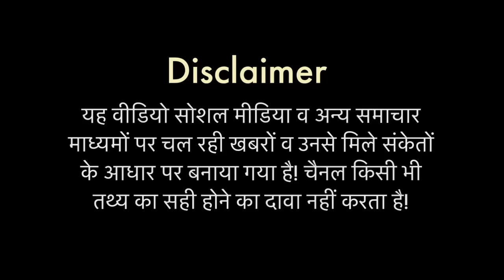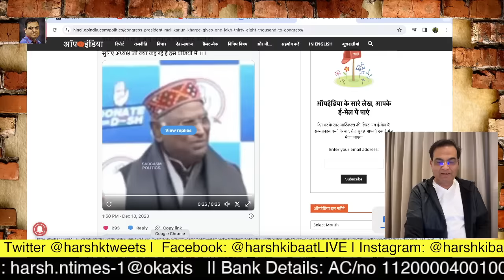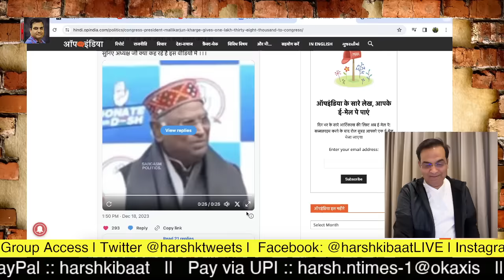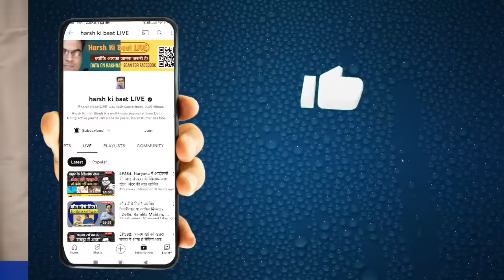Congress: एक फटीचर पार्टी, कंगाल नेता | 2024 के चुनाव लड़ भी पाएगी या नहीं गांधियों की पार्टी ?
देश-दुनिया की खबरों पर चर्चा

Big Story || 19 December 2023